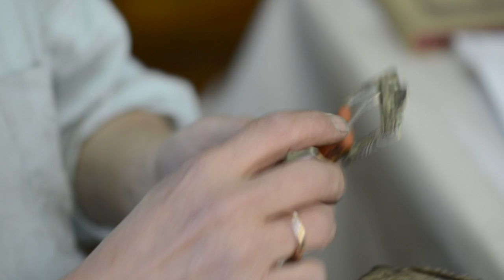Insight in traditional belt making by HIRSCH&CO, Belt GAMSERRUGG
HIRSCH&CO presents its second hunting collection inspired by the handicrafts of the Appenzeller herdsman. The high-quality leather books, belts, clutches and dog collars, with their hand-engraved brass applications, come into being through detailed handiwork and with the help of a hammer and a puncheon known as an "Iseli". This making of our belt GAMSERRUGG illustrates the beauty and passion of this unique traditional handicraft.